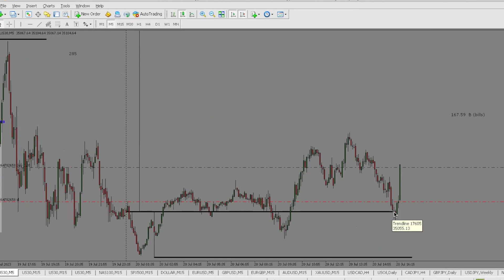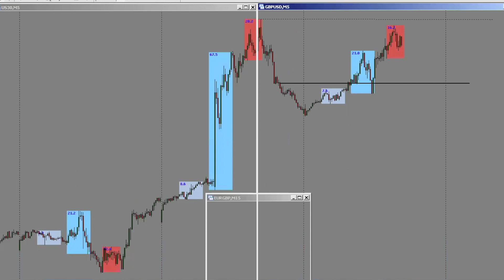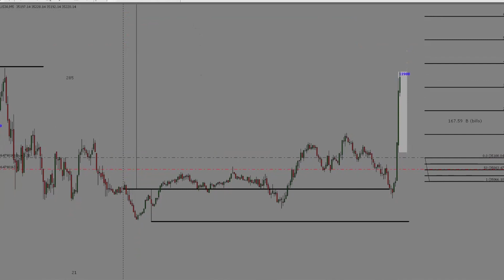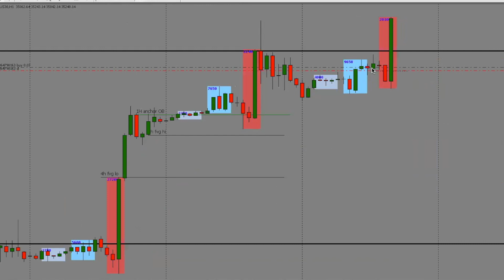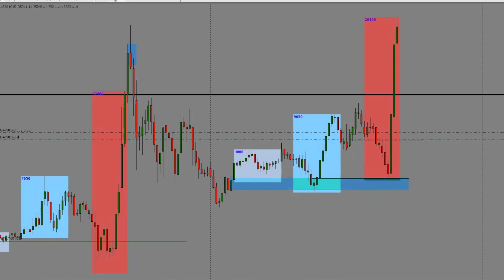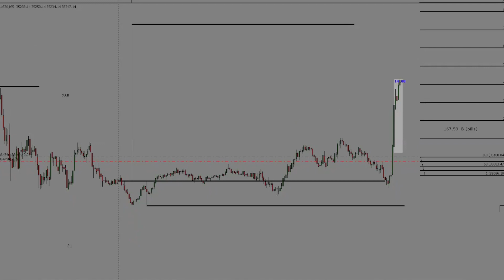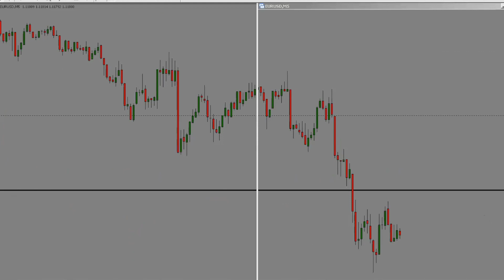LIVE FOREX TRADING US30 DURING BOND OPEN AND NEW YORK SESSION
Check out this live recording of the FREE LIVE Zoom Sessions we do Monday-Friday at 8 am CST

- Free Education
- Free Mentorship
- Free Signals
- Free Community

We are also now doing LIVE sessions completely FREE We hope to see you on the charts with us soon, here is the link where the zoom calls are sent at 8am CST Monday - Friday //

Why be part of the D1 Trading Community?

🎓 Free Education: Are you a beginner looking to enter the world of trading or an experienced trader aiming to enhance your skills? Look no further! Our channel offers a comprehensive library of educational content designed to cater to traders of all levels. From basic concepts to advanced strategies, we've got you covered. Learn about technical analysis, fundamental analysis, risk management, market psychology, and much more—all without spending a dime!

💡 Free Signals: Staying on top of market trends and identifying profitable trading opportunities can be challenging. That's why we are committed to providing you with high-quality trading signals at no cost! Our team of experienced traders meticulously analyze the markets, identify potential entry and exit points, and deliver accurate signals directly to you. Don't miss out on lucrative trading opportunities; let us guide you with our free signals.

✅ Why Free? We believe that financial education should be accessible to all, regardless of their financial status. We are passionate about empowering individuals to take control of their finances and achieve their financial goals. By offering our services for free, we aim to break down barriers and enable traders from all backgrounds to succeed in the markets.

🔔 Don't Forget to Subscribe: By subscribing to our channel, you'll gain access to a wealth of knowledge, real-time market insights, and free signals that can help you make informed trading decisions. Join our growing community of traders who are on the path to financial independence.

🌟 Get Started Today: Ready to take your trading journey to the next level? Remember, with us, education and signals are free, so you have nothing to lose and everything to gain!